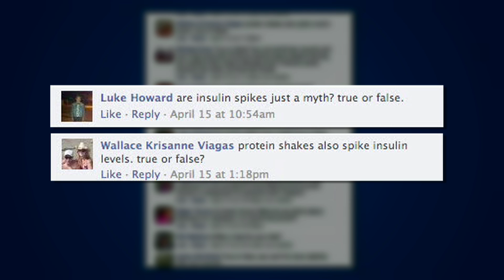Insulin Resistance: A Bodybuilders WORST Nightmare...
Shocking lies you may believe about what it takes to get rock hard six pack abs revealed on my

Insulin resistance is definitely a bodybuilder's WORST enemy... Find out in this episode the difference between being insulin resistant and insulin sensitive, and how it dramatically effects your muscle gains.

In this episode:

- Are insulin spikes just a myth?

- Do protein shakes spike insulin?

The best thing for you to understand when bodybuilding is a "continuum" (watch the video to learn more about the continuum). An insulin spike all depends on the degree of the spike...

Insulin spikes can be your best friend or your worst enemy. I'll go over when to spike your insulin if you're a bodybuilder for maximum muscle gains in the video.

Spiking your insulin to often by eating foods with lots of high glycemic carbs will eventually lead to insulin resistance and make you fat.

Interesting fact about insulin: Did you know that when you're insulin resistant about 85% of the carbs you eat will go to your FAT stores vs 85% going to your muscle stores when you're insulin sensitive.

You can improve insulin sensitivity by doing some simple things:

1. Working out on a regular basis will dramatically improve insulin sensitivity.
2. Eliminating most processed foods, and eating a diet higher in protein in fats, and less carb. When you eat carbs make sure they are low glycemic and have lots of fiber.
3. For more ways on how to improve insulin sensitivity faster with supplementation protocols join my Live Large TV membership site!

Have a friend that would like to defeat insulin resistance? Here's the link to share:

PS: Do you want to take the "shortcut" and get the same ab-shredding system, that guarantees you will carve your own amazing flat stomach or washboard abs in only a few short months?

A few exciting things you'll learn in this program:

-The secret to getting past simple vanity to a stronger and deeper motivation that is so compelling, it literally forces you to meet your goals...

-The body transformation tools that can help give a 75 year old grandpa the look of a 40 year old virgin. It's like nearly cutting your age in half.

-Delicious food, and plenty of it! I not only show you what foods you must eat, but I show you how to prepare them in ways you'll love!

This is just a tiny taste of what's inside this industry-rocking program. The same system that helped Peter and so many others get their 6-packs, in record time...